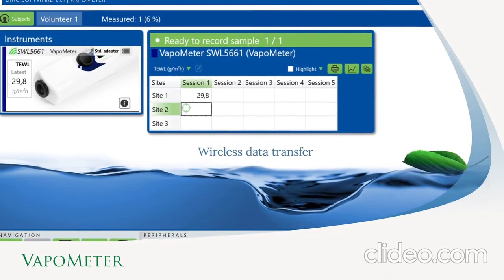The Vapometer for TEWL measure (closed chamber)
First portable easy-to-use closed chamber instrument to assess epidermal barrier and transepidermal water loss (TEWL) in in vivo and in vitro conditions